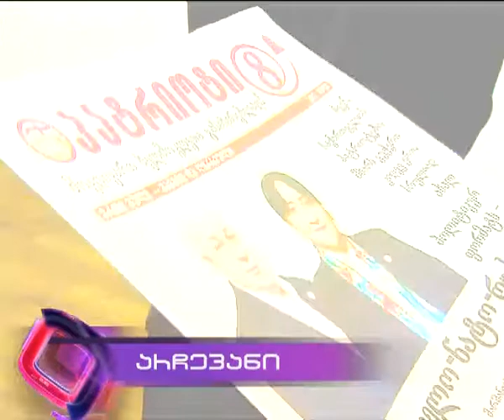არჩევანი - დღეს, 22:00 საათზე [პრომო]